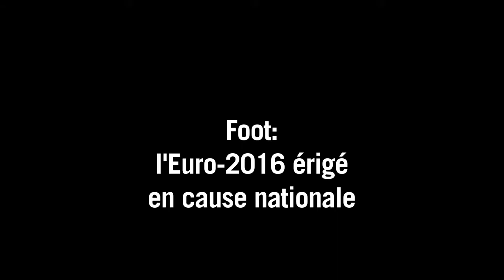Foot: l'Euro-2016 érigé en cause nationale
François Hollande a décrété jeudi 11 septembre la mobilisation générale autour de l'Euro-2016 de football.Durée: 01:27